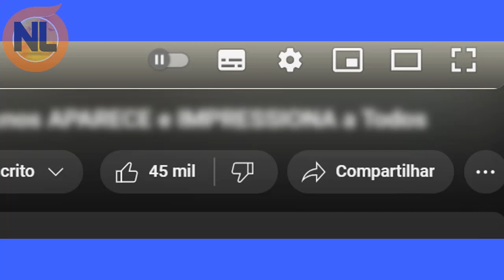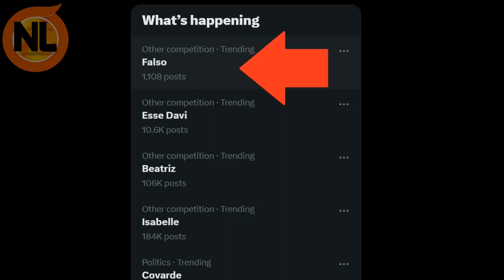BEATRIZ Decide INDICAR RODRIGUINHO ao PAREDÃO e ELE se REV0LT4 e Veja que ele Disse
bbb 24: bEATRIZ indicação Rodriguinho ao paredão hoje, Isabelle e Beatriz, liderança da semana onde isabelle ficou com dinheiro: